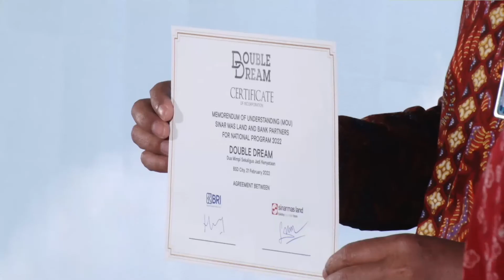Highlights Press Conference & MOU Signing - National Program 2022 DOUBLE DREAM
Sejumlah sektor industri telah mendongkrak pemulihan ekonomi Indonesia. Hal tersebut juga dapat terlihat di sektor properti yang terus bergerak naik, baik untuk memenuhi kebutuhan pokok sebagai rumah tinggal, atau memilih properti sebagai salah satu instrumen investasi. Guna terus menyokong pertumbuhan sektor properti, pemerintah bahkan telah memperpanjang sejumlah stimulus seperti Pajak Pertambahan Nilai Ditanggung Pemerintah (PPN DTP) sampai 30 September 2022, penurunan suku bunga acuan dari Bank Indonesia, hingga relaksasi Loan to Value (LTV) yang memungkinkan konsumen membeli rumah dengan cara kredit dan uang muka atau Down Payment 0%.

Bank bank pendukung program Double Dream adalah Bank yang terdaftar dan diawasi oleh Otoritas Jasa Keuangan